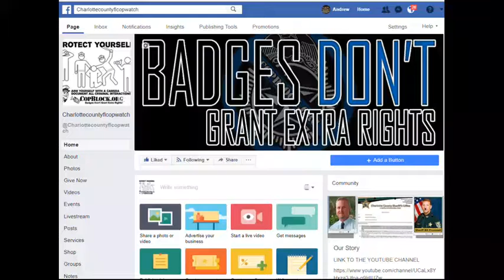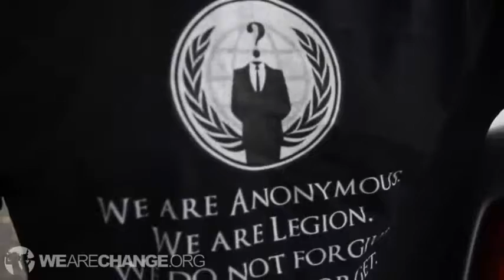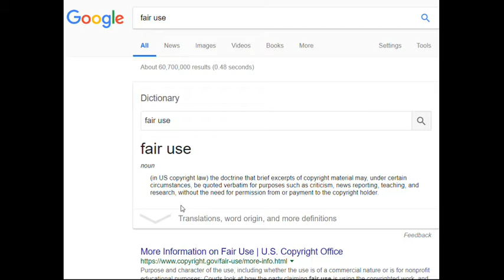COPWATCH,CORRUPT FLORIDA COPS DROP CHARGES AGAINST A COP 4 WEARING V 4 VENDETTA MASK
PUNTA GORDA,PINELLAS COUNTY,Robert Gualtieri,BOB,AL ROLLE,HOMESTEAD,@CCSOFLSheriff,@MyFWC,FWC,LEOAFFAIRS,COLLIER COUNTY,Kasey Wingo,Kevin Rambosk,
NORTH PORT,FLORIDA,POLICE,
sheriff,corruption,charlotte County,
florida,cop,police,pastor,stalking,COPWA­­TCH,COPBLOCK,